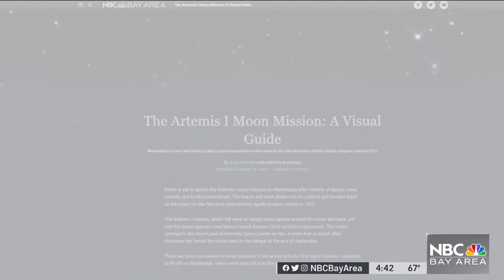Here's How the Bay Area Is Tied to NASA's Artemis 1 Moon Mission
NBC Bay Area’s Janelle Wang and Scott Budman discuss the latest on Artemis 1 and how the Bay Area played a role.